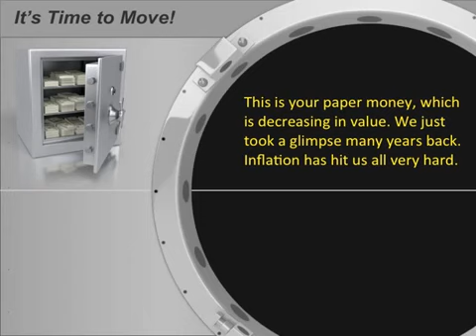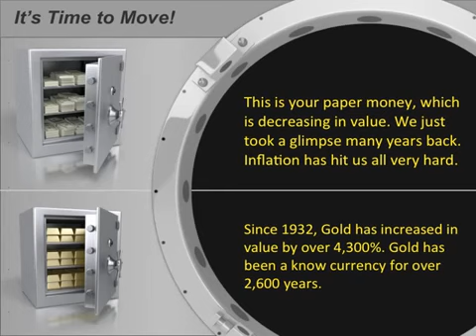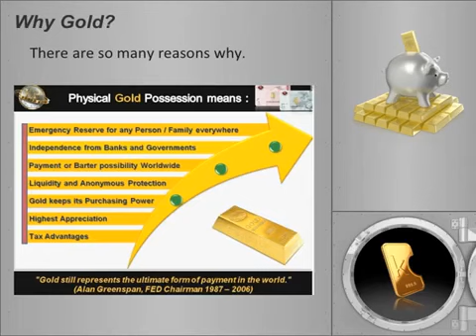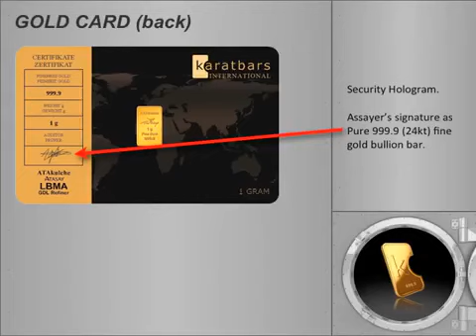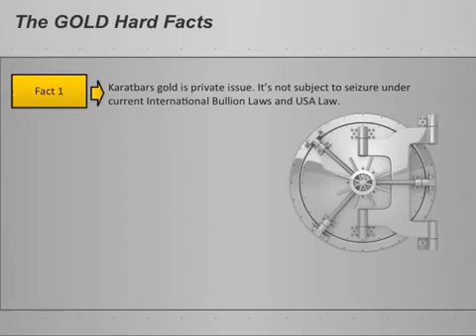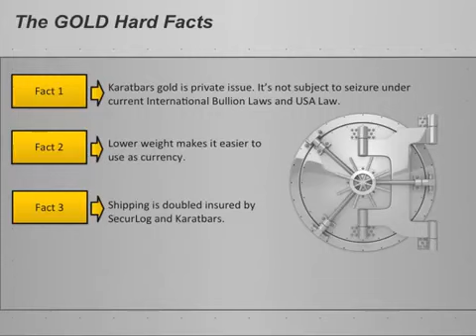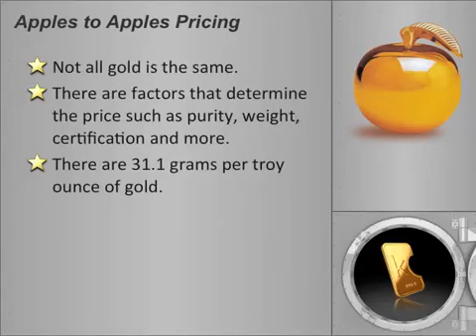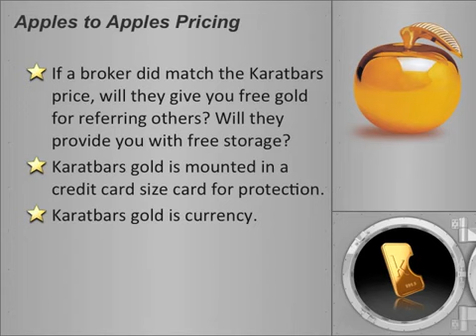KaratBars Gold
This video on the KaratBars Gold presented by my friend Steve Hoffman will show you why gold is financial insurance for you and your family and should exist is every household!

Everyone knows (or should know) owning precious metals such as gold can be an effective way to safeguard your wealth and preserve your purchasing power.  Learn why thousands of people all over the world are taking advantage of the amazing KaratBars savings program that offers each participant the opportunity to start an online gold savings plan.

Make Your Money worth MORE than it is now!